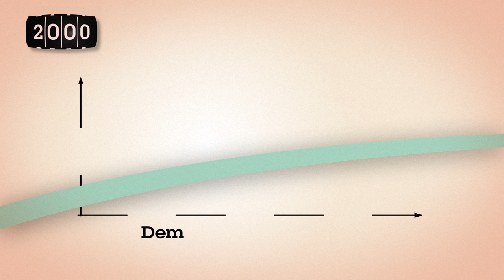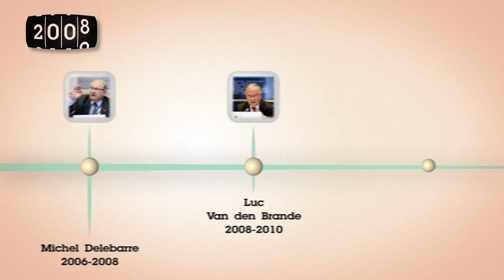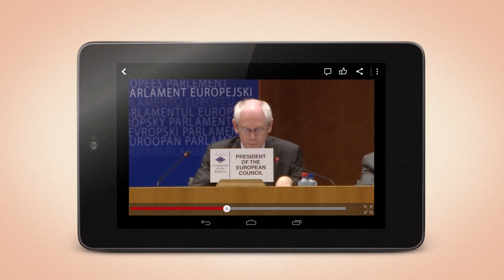20th Anniversary EU Committee of the Regions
Video clip projected at the CoR 107th Plenary Session, when the 20th anniversary of the EU Committee of the Regions was celebrated.